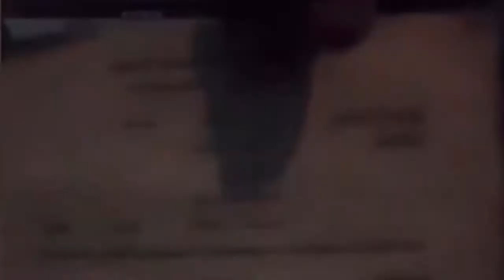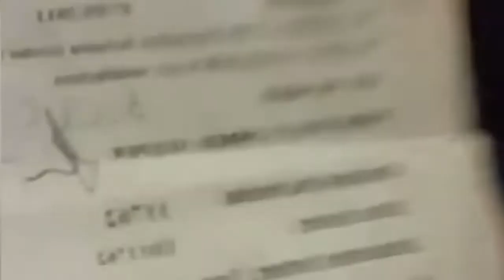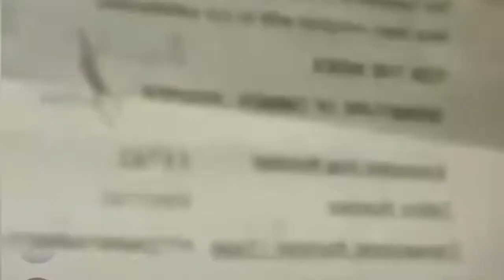Instagram Live #7 Bionic Steve Vs Louise, Talks Police, Negativity & Caring For His Girlfriend